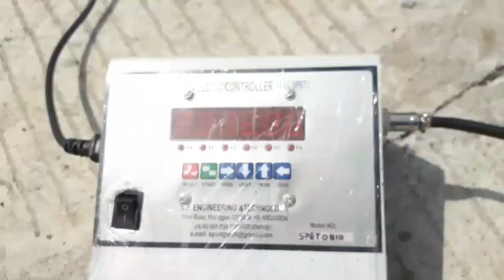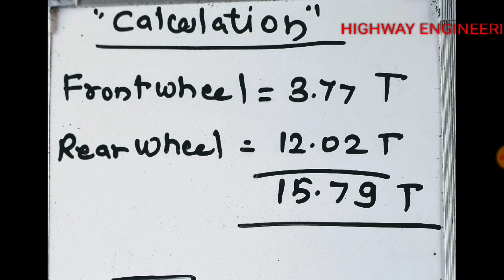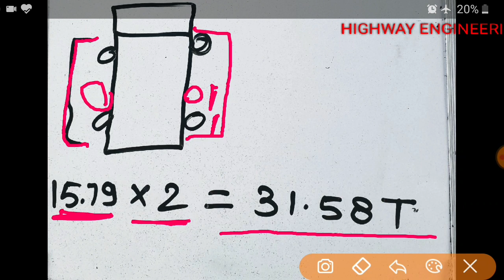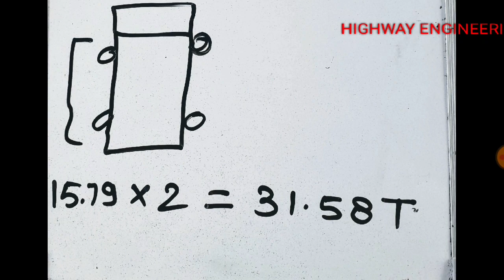Axcel Load Test Of Construction Vehicles | Portable Axcel Pad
Hello friend in this video i am doing the test of Axcel load by portable axcel load pad. by this methode we can measure the laden weight of Any Vehicles..and use these value for our pavement design

Also Join Us on Telegram and Get many important  Information,pdfs,Excel sheet,video of civil engineering and highway construction and real time discussion with our Experience Highway Engineeeing Personal,,lets join immediately from given link